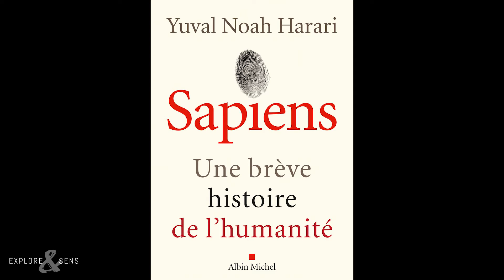Les livres qui nous ont marqué !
Cette semaine, on répond à une question de Marianne qui nous demande les livres qui nous ont inspiré et qui nous ont aidé à avancer ! On adore lire et a lu un paquet de livre pour développer notre entreprise : dans cette vidéo, on te présente les livres qui nous ont le plus marqué, le choix a été difficile !

☝️TU AS ENVIE DE NOUS POSER UNE QUESTION ?

Une question te brule les lèvres ? :D N'hésites pas à nous la poser via le lien suivant, on essaiera de faire une vidéo pour y répondre :)

👉 CONFÉRENCE SUR L’ÉMOTION

Pour accéder gratuitement à plus de 2h de conférence sur l'émotion, suis le lien suivant. On t'explique pourquoi l'émotion est présente dans tout ce que nous faisons et comment nous avons réussi à l'utiliser au quotidien pour vivre plus mieux  ♥

👉 EXPLORE & SENS

Explore & Sens est un site dédié à la formation des photographes qui souhaitent vivre de la photo tout en étant en phase avec leurs valeurs.

Nous sommes Baptiste & Jérémy, Explore&Sens est né de notre rencontre. Nous sommes tous les deux passionnés par la photographie et surtout par ce qu’elle permet d’exprimer : notre vraie nature.

Grace à la photo, on arrive aujourd’hui à transmettre nos valeurs, tous les deux avec notre vision. On a trouvé notre façon de vivre notre vie, notre façon d’être heureux et on est convaincu que pour y arriver, il faut savoir s’écouter, être soi-même, oser.

Ensemble on a eu envie de transmettre cette jolie idée, Explore&Sens est alors devenu une évidence.

👉 NOS ARTICLES

👉 WORKSHOP

Nous proposons des workshop de plusieurs jours parce que nous sommes convaincus que le partage et l'échange sont la plus belle façon d'évoluer vers le photographe que vous voulez devenir.

👉 PARTICIPES À L'AVENTURE EN NOUS SUIVANT SUR LES RÉSEAUX